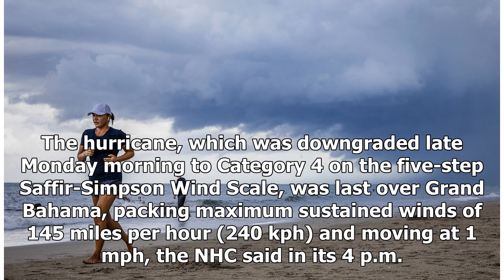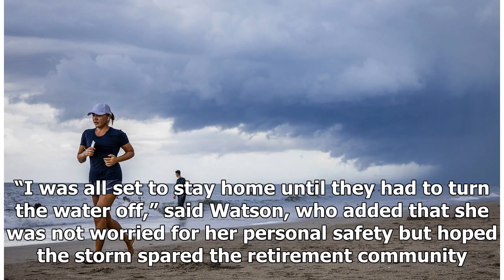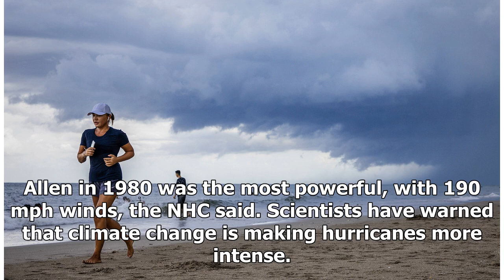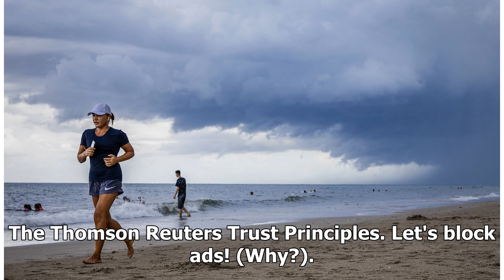'Extremely dangerous' Dorian batters Bahamas, edges closer to Florida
MARSH HARBOUR, Bahamas (Reuters) - Hurricane Dorian pounded the Bahamas on Monday, peeling off roofs, snapping power lines and inundating homes with floodwater while creeping toward the U.S. coast, where more than a million people were ordered evacuated. The National Hurricane Center (NHC) said in i...